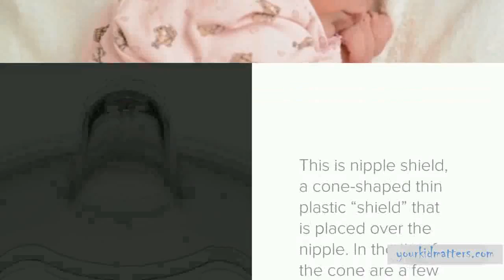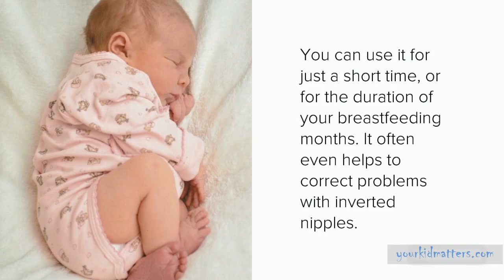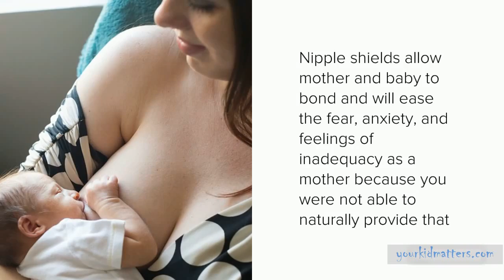How To Use Nipple Shield That Helps Ease Breastfeeding Pains And Corrects Inverted Nipples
Learn how to earn some real money playing cryptobrewmaster, a blockchain-based game

Many new mothers who want to provide the best start for their children are committed to breastfeeding their babies, but so often women try breastfeeding for a short time, then give up, feeling so frustrated that it's not going well. Inverted nipples, inability to properly latch, high palette, thrusting tongue, and sore, (And by "sore" I mean the curls-your-toes PAIN kind of sore!) cracked, bleeding nipples... these are just a few of the pitfalls faced by nursing mothers.

On top of these common difficulties is the less common "perfect mommy" who is all-too-quick to tell the heroic story of how she breastfed her child until he was old enough to walk, talk and started cutting his 2yr old molars (OUCH!), all while co-nursing her newborn, keeping a spotless house and having a healthy homemade dinner on the table each night at 6pm. While her boastful story may seem like an attempt to inspire, it usually ends up making the new mother feel even more like a failure!

Ladies! There is no need to put yourself, your baby and your spouse through countless sleepless, tearful nights associated with breastfeeding woes. Just cheat! There is a very helpful product that hospitals, doctors, lactation consultants, nurses and LaLeche league almost NEVER tell new mothers about. Perhaps it is because they are unfamiliar with it. Or perhaps they insist on breastfeeding done the old-fashioned, "worked for thousands of years" way, ignoring the fact that so many mothers start supplementing formula after just a few weeks because of the extreme pain that can be involved in breastfeeding.

A nipple shield is a cone-shaped thin plastic "shield" that is placed over the nipple. In the tip of the cone are a few holes for the milk to pass through. The nipple shield is worn during breastfeeding. Simply place it on the breast and then help baby latch on to the shield, while gently holding the plastic in place over the breast. After that, the baby does all the work and mom can relax, although it is often helpful to continue to hold the shield in place while feeding to ensure an air-tight suction. I also have found that for very young babies you need to be extra vigilant as the holes that the milk pass through are large and sometimes if the milk has pooled up baby can get too much at once.

Popular brands include Medela and Ameda. Philips Avent also sells one called a Nipple Protector. When searching for a suitable product, keep in mind that breast shields are different than a breast shell which is worn when you are not feeding to help relieve engorgement, allow ventilation and correct inverted nipples. Although, if you have a nipple shield, there is less need for a shell, as breast pads usually suffice for soaking up leakage.

Nipple shields are inexpensive and will save you hours of pumping, washing bottles and sanitizing equipment. You can use it for just a short time, or for the duration of your breastfeeding months. It often even helps to correct problems with inverted nipples. Either way, there are no side-effects to the mother or the baby. There are now many BPA-free versions available. Nipple shields allow mother and baby to bond and will ease the fear, anxiety, and feelings of inadequacy as a mother because you were not able to naturally provide that essential nutrition from your bosom.